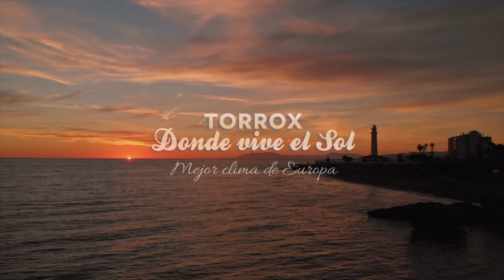Miss RNB España 🇪🇸 2022 | SORIA | Irene Grande | INTRODUCTION VIDEO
🚨 VOTA A TU PROVINCIA FAVORITA Y CONVIERTE A TU CANDIDATA EN FINALISTA DIRECTA COMO «MISS MULTIMEDIA» DURANTE LA GALA FINAL MISS RNB ESPAÑA 2022, EL SÁBADO 28 DE MAYO DESDE TORROX, MÁLAGA

2️⃣ Da “me gusta” al VÍDEO DE PRESENTACIÓN de la candidata de tu provincia favorita.

3️⃣ Comenta mostrándole tu apoyo públicamente.

4️⃣ Comparte entre los tuyos para un mayor alcance de votos.

Sólo contabilizan aquellos “me gusta” y comentarios de seguidores del canal oficial, no de los demás.

El tiempo de votación se cerrará durante la semana del certamen, entre el 23 y el 28 de mayo de 2022, y se comunicará la vencedora durante la Gala Final Miss RNB España.

¡Tú puedes poner a tu candidata y a toda tu provincia más cerca de representar a España mundialmente!